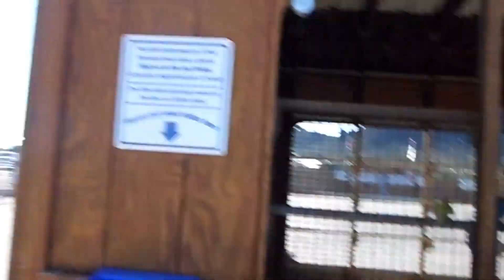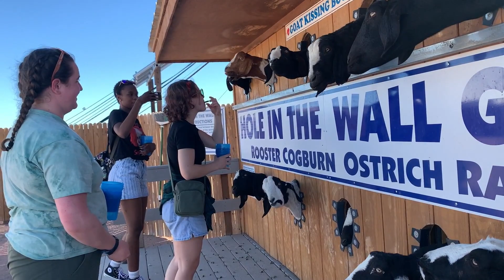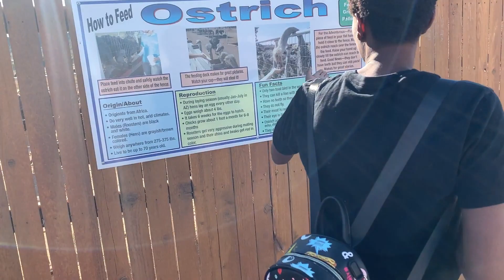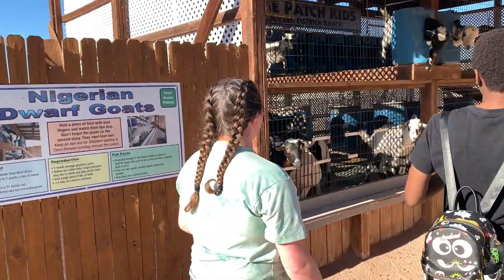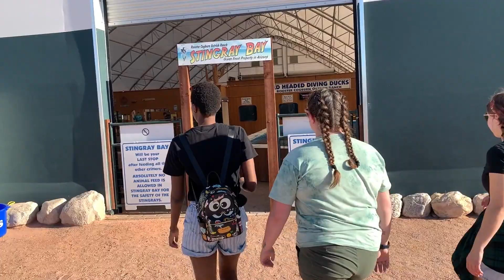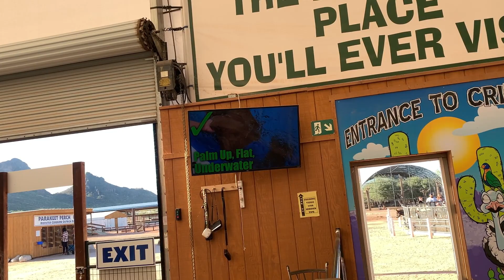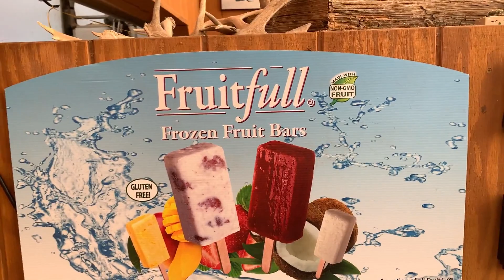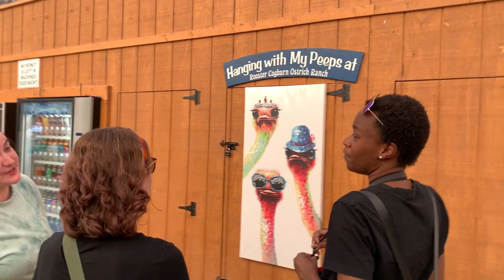Rooster Cogburn Ostrich Ranch 2021 Revisit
We're at it again! This time we went to the Rooster Cogburn Ostrich Ranch with Camille and Megan, both of Chai's friends from Tanzania. It was such a fun experience, other than the Ostrich "biting" Camille when she fed a green pellet.
Correction
26:17 - 26:31 - In the Rainbow Forest, there are lorikeets, not parakeets.